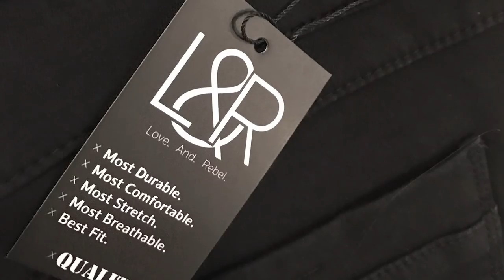Vital BMX Weekly Update - Triple Challenge Wrap-Up, Quad Whips, Jeans for BMX, a 2017 Haro Mirra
Discussion of everything currently going on at Vital BMX and in the BMX world.

For more on the pieces discussed here, click below -

Colton Satterfield Introduces Love. And. Rebel.